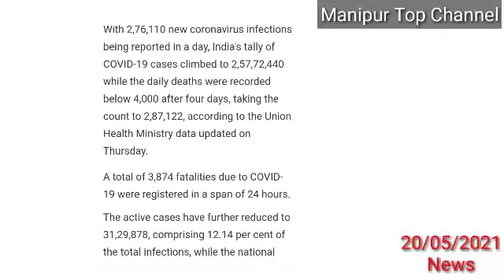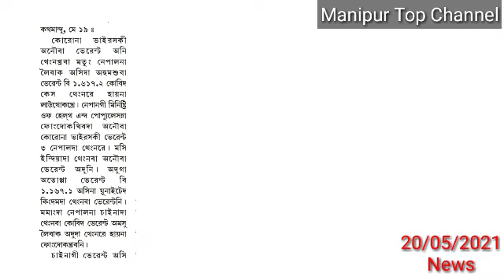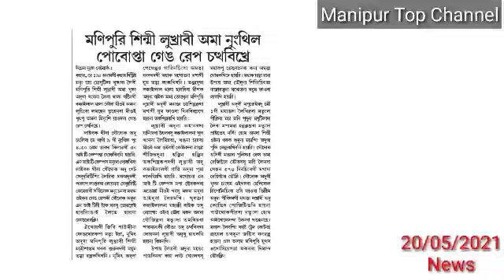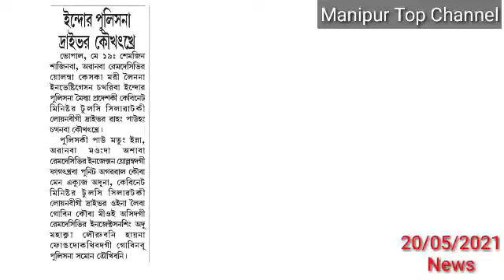Manipuri Sinmi Lukhrabi ama Nungthil Pobopta kharana ejat manghankhre,Minister Nupi ama Dasha taduri